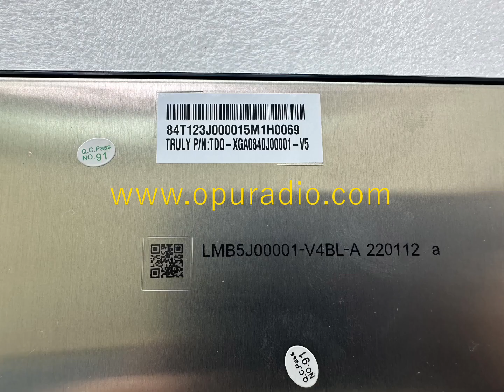truly Display TDO XGA084 for mobis P68388550 19 22 jeep grand cherokee 8.4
As a professional automotive supplier and manufacturer, opuradio has excellent teams, focusing on product development & design, quality control & inspection of carradio, caraudio, lcddisplay and touchscreen.